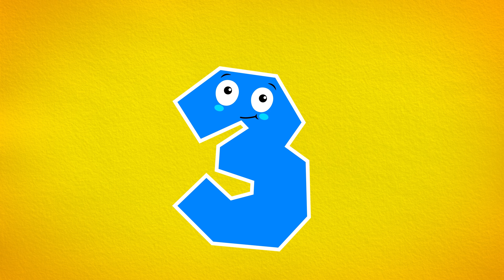Let's Learn colors For Kids #15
Fun Colors For Kids is a fun and educational channel aimed at the youngest. It contains videos to learn colors, numbers, the alphabet and even shapes. The child will be able to enrich his vocabulary and put words on everything around him. The channel exists in 3 languages: English / French / Spanish.